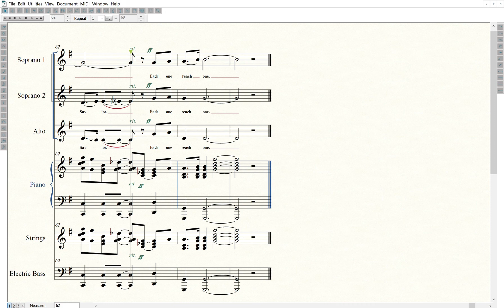(6) Each One, Reach One - arr. Don Marsch - (Tutorial - 2nd Soprano)